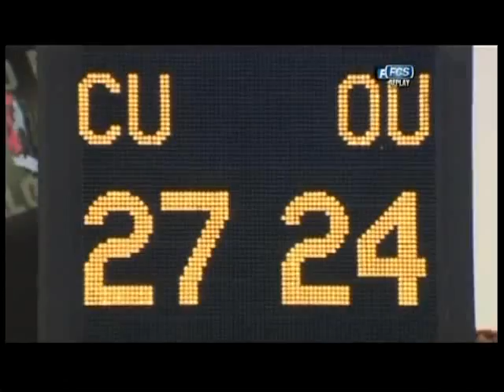#4 Oklahoma vs Colorado 2007